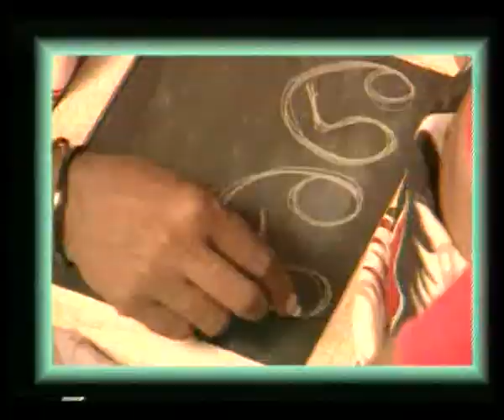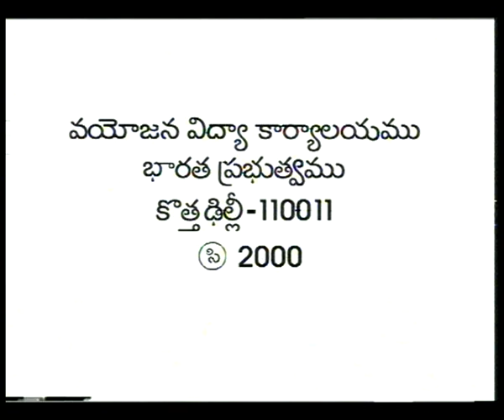THAMASOMA JYOTHIRGAMAYA EP 2 TELUGU